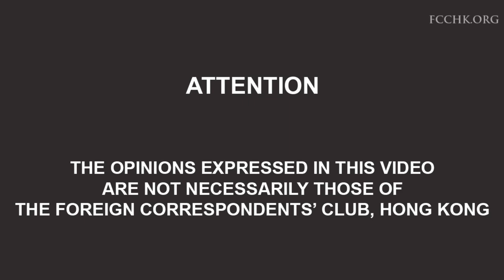Professor Jean-Pierre Cabestan – China Tomorrow: Democracy or Dictatorship?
Professor Jean-Pierre Cabestan discusses why China won't become a democracy any time soon. Broadcast on 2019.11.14